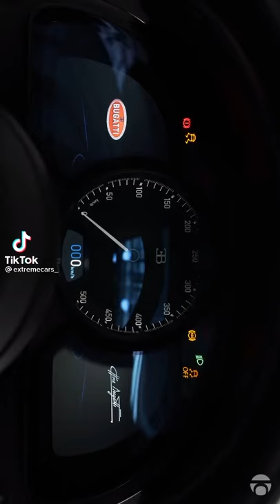1 of 20 BUGGATI CHIRON SPORT NOIRE 🎬🥵 ROCARS